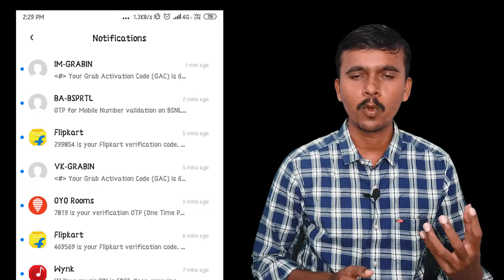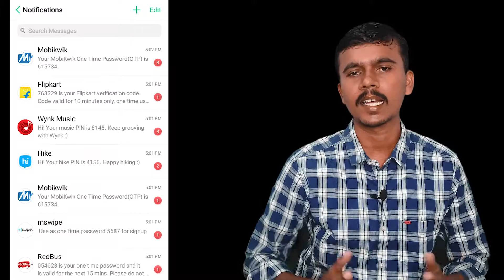மளமளவென வரும் OTP Messages! யார் காரணம்? | Bulk OTP Message Prank - Explanation | Tech Buddies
மளமளவென OTP Messages வருதா? இதெற்கெல்லாம் யார் காரணம்! தீர்வு என்ன? | Bulk OTP Message Problem - Explanation | Tech Buddies